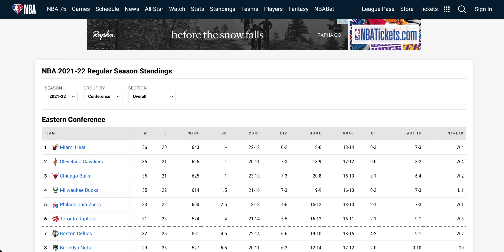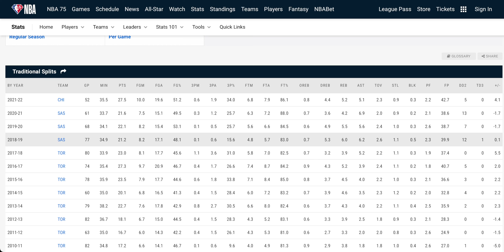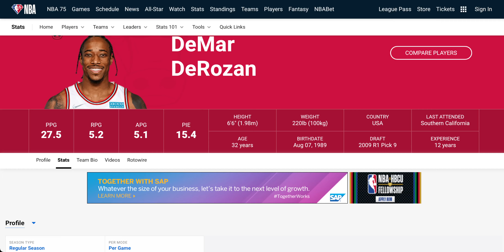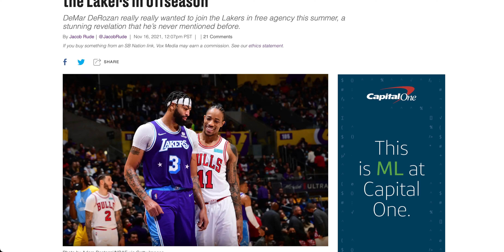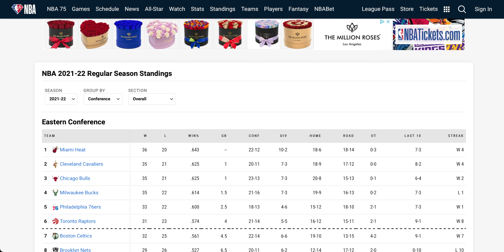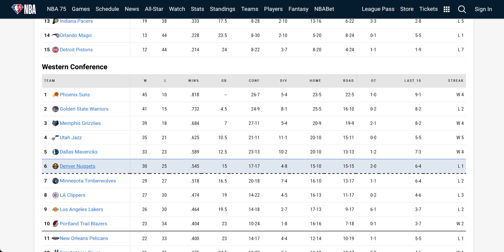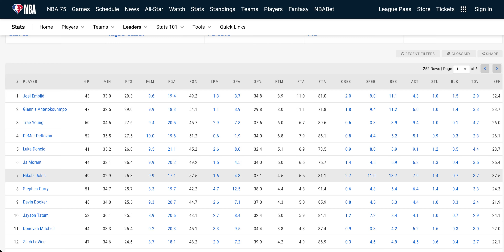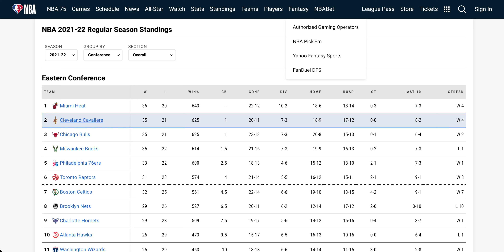Demar DeRozan is the MVP!